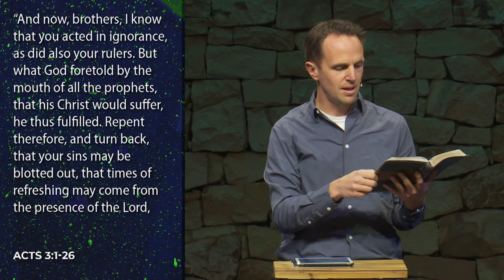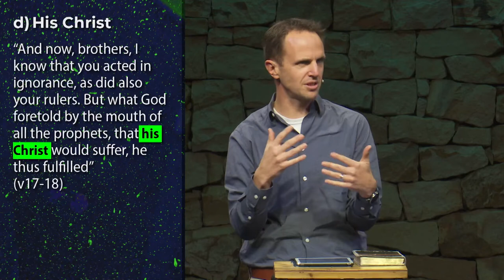Rosebank Union Church - Times of Refreshing - Richard Van Lieshout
A message by Pastor Richard Van Lieshout on repentance and times of refreshing that come from the presence of the Lord.

(Acts 3:1-26)
(Isaiah 52:13, 53:12)
(Acts 7:52)
(Psalm 51:1-2)
(Acts 2:28,38)
(2 Samuel 16:14)

New to Rosebank Union Church?

Join us in person every Sunday or stream our 8am service here.